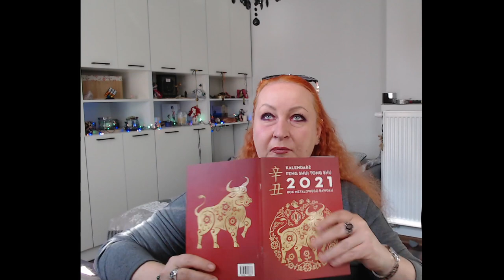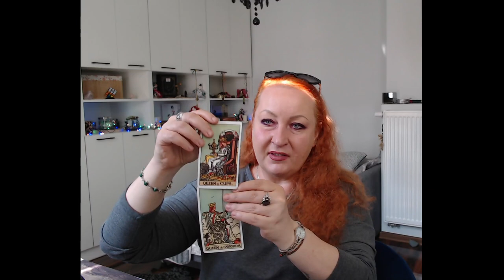Kawa z Wróżką 12.04.2021